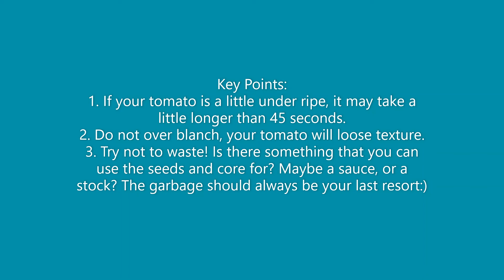Tomato Concase Technique